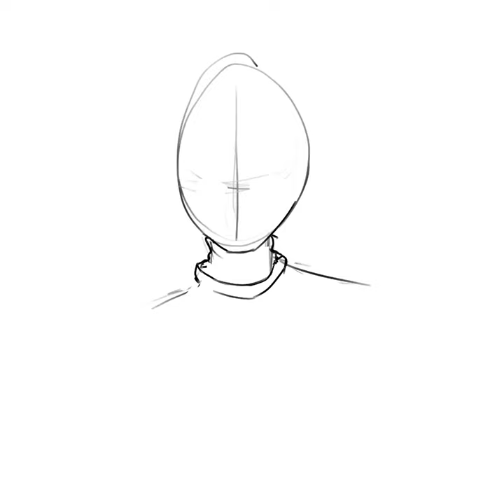digital painting in procreate Sketch 07